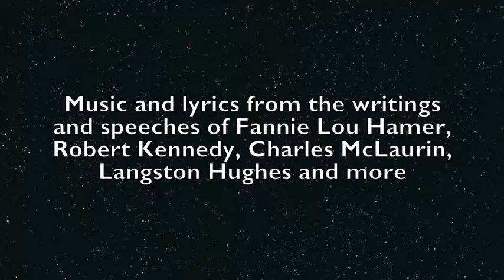Snapshots of Civil Rights